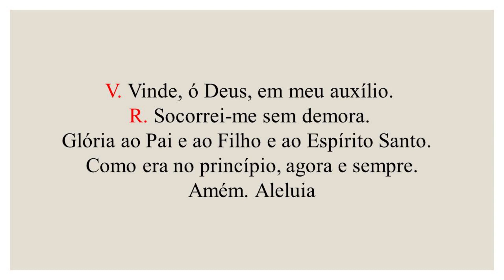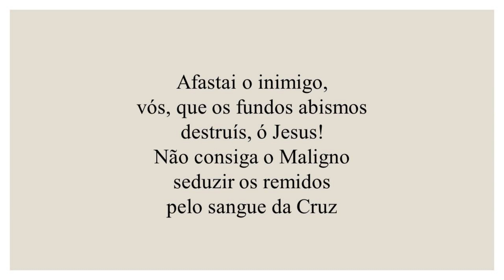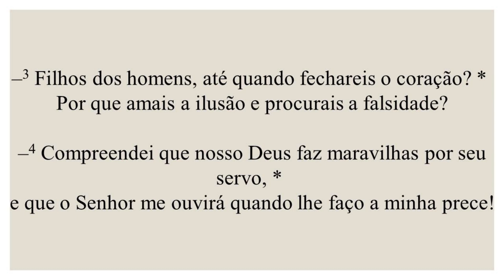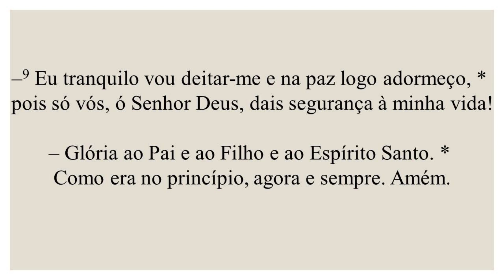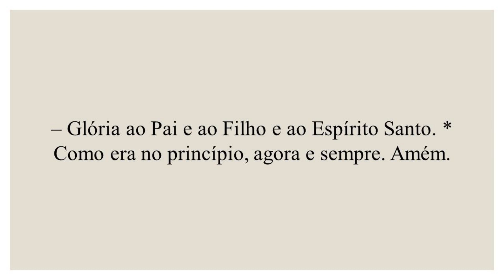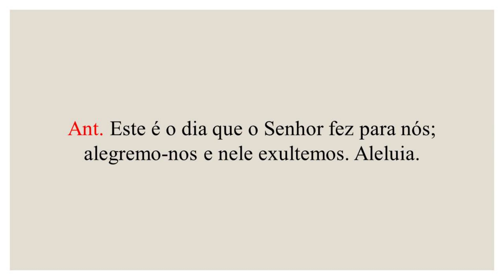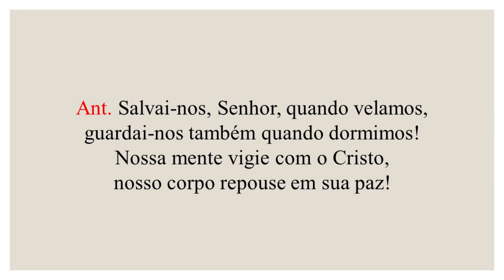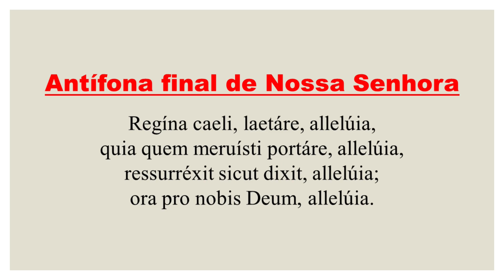Completas - 10 de Abril de 2021| Sábado Oitava da Páscoa